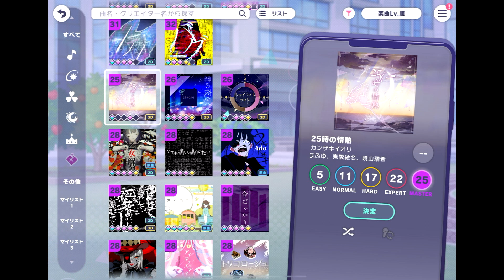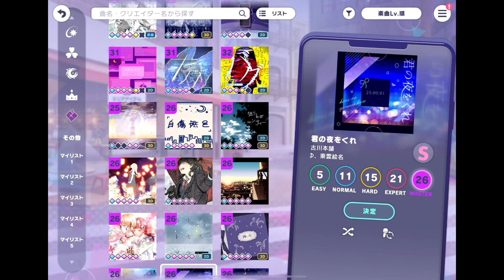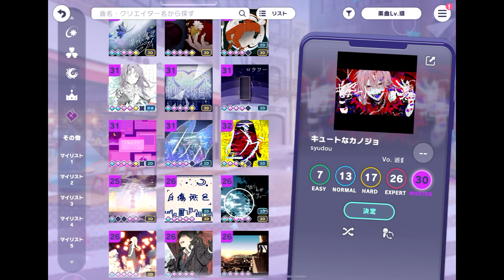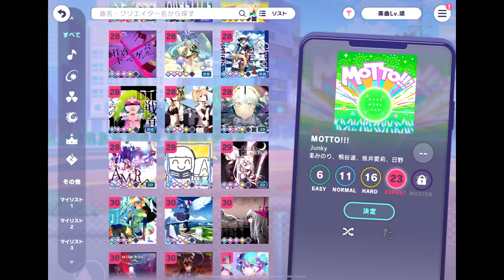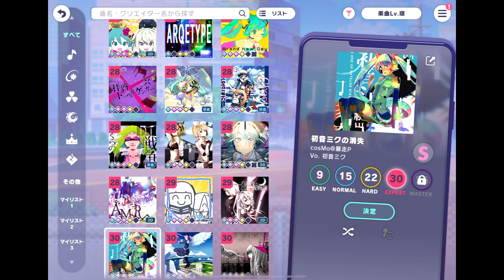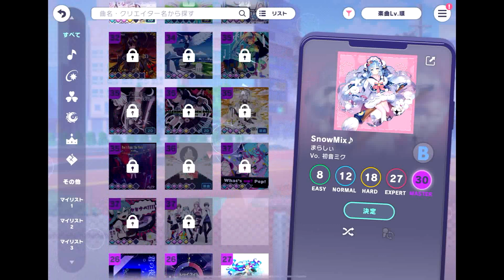【プロジェクトセカイ】マイノリティには必ず支えてくれる人がいて、そしてそれに気付けるはず【ゲーム実況】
今回のイベントストーリーは、結構好きな話です。
志歩ちゃんとの絡みがすごく素敵でした。

そして、ただいまビビバスのイベントにヒーヒーしています('◇')ゞ